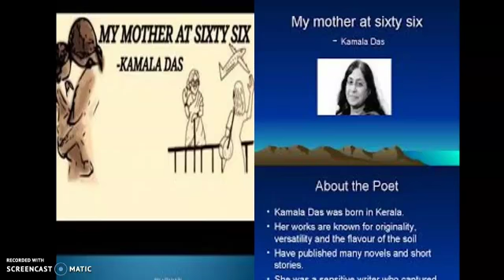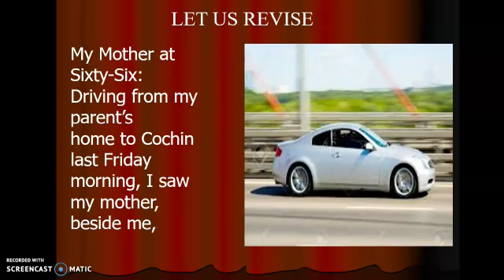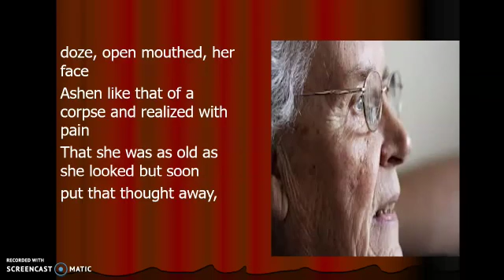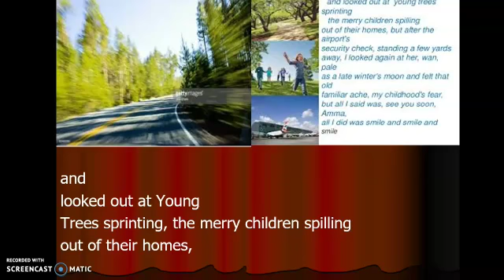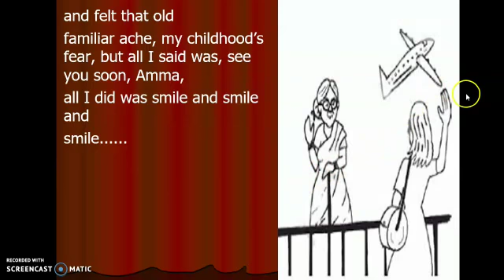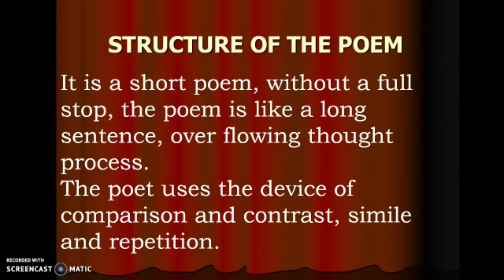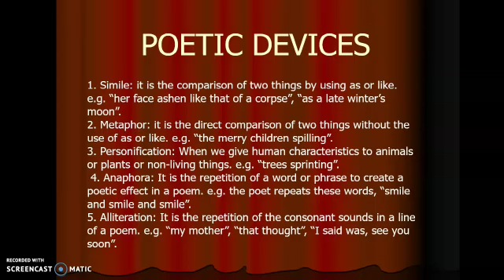My Mother at sixty Six poem class XII English 2021 by RAJNI JOSHI